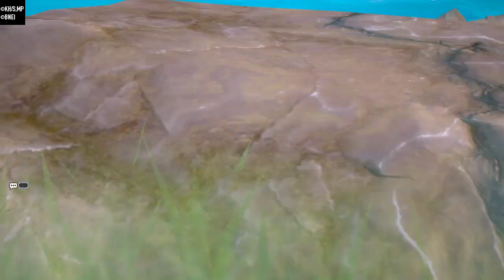MY HERO ULTRA RUMBLE shiggy 4000 damaged 4 kills